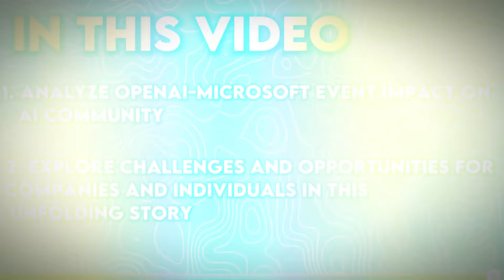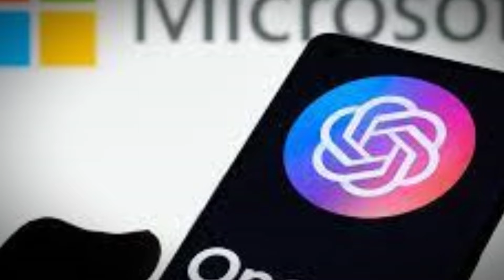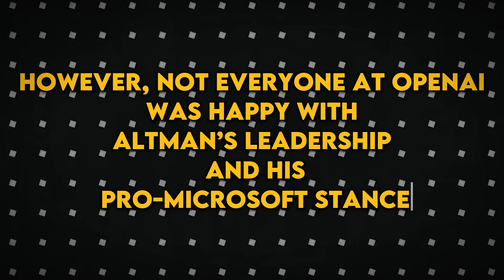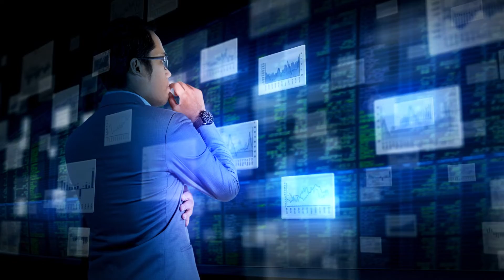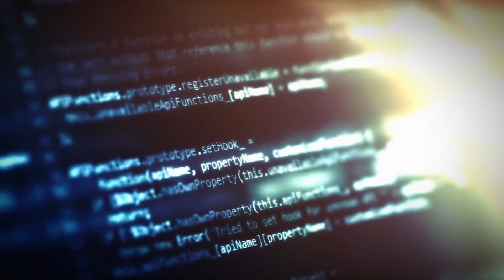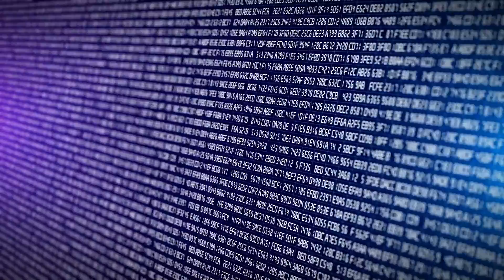Sam Altman Won His War vs OpenAi !!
In this episode, we will explore the reasons behind Sam Altman’s firing from OpenAI and his Back to the position , the leading AI research lab that created ChatGPT, the powerful natural language generation system that can write almost anything you can imagine. We will also discuss the reactions from the AI community, and the future of OpenAI and ChatGPT. This is a story you don’t want to miss, as it reveals the vision, strategy, and controversies of one of the most influential and visionary leaders in the AI field, and how he lost his job and his dream of creating artificial general intelligence..